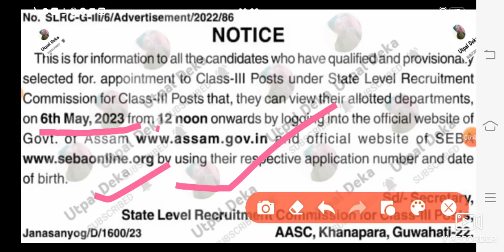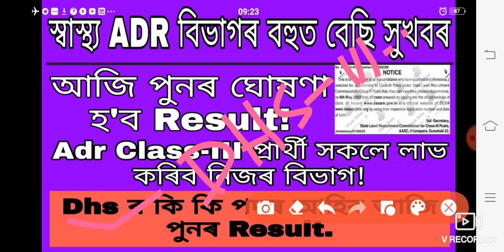Dhs/Adr আজি পুনৰ ঘোষণা হব Result~Big News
DME ৰ 2008 পদৰ Exam ৰ বাবে ( চন 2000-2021 চনলৈ ) বিভিন্ন পৰীক্ষাত আহি থকা পুৰনি প্ৰশ্ন কাকত সমূহৰ Common Pdf লবলৈ :

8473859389 ( WhatsApp ত Msg কৰাৰ লগে লগে Reply নাপালে অনুগ্ৰহ কৰি অলপ অপেক্ষা কৰিব)